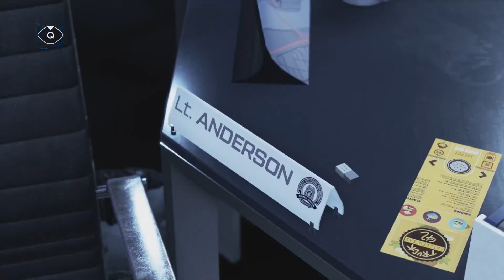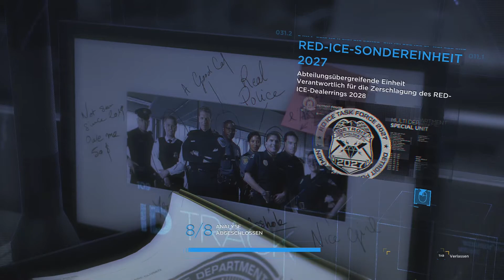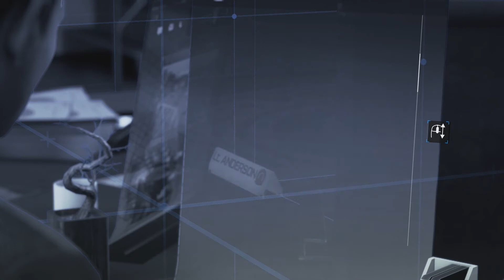Detroit: Become Human - Ein neuer Partner - #11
Haben Maschinen einen Geist, Gefühle, Emotionen oder kreatives Denken?
In "Detroit: Become Human" erleben wir die Geschichte von 3 "Androiden" die unterschiedliche Geschichten erleben.